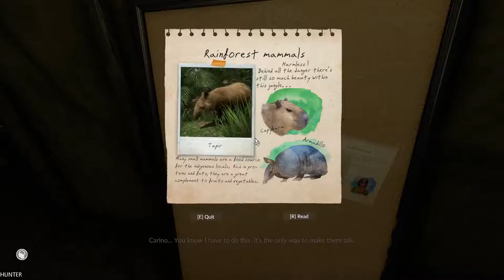Green Hell Gameplay GTX1080TI & INTEL I7 8700K (1080p60FPS)